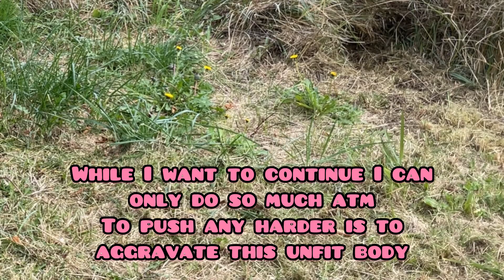Autumn Gardening: Establishing a Second Garden Bed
Join me as I tackle some autumn gardening tasks! I start by clearing leaf litter from the pavers, then plant 8 additional garlic cloves, adding to my previous planting, bringing my total to 24 garlic cloves now! After transporting everything to the big area, I fire up my mower and continue tidying up the garden. Once done mowing, I add the garlic to containers to create a second garden bed in the big area. I fill the first garden bed with soil and top it with leaf litter. I show the ride-on mower that used to mow the backyard. And assess the progress I've made so far. Finally, I clear out the small garden, harvesting the last of the tomatoes, which I hope will ripen on the windowsill. I hope you had a good day.

Using software/apps: Adobe Express, Inshot, Meta AI